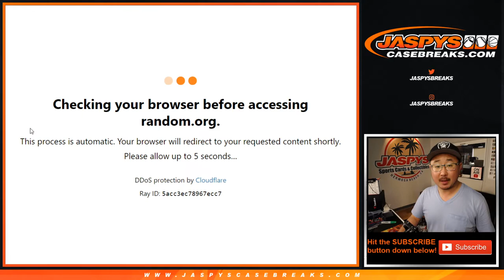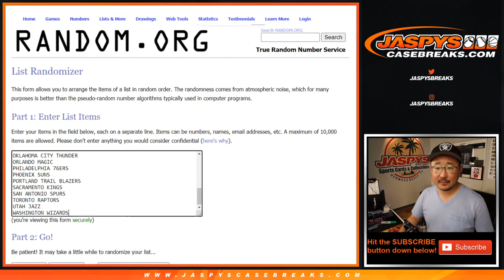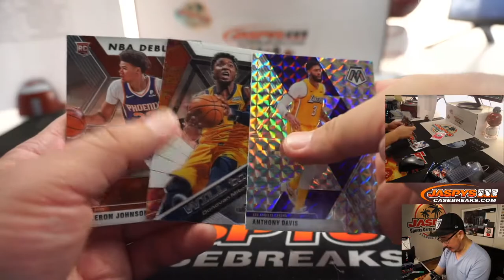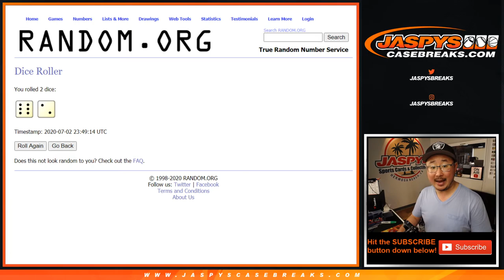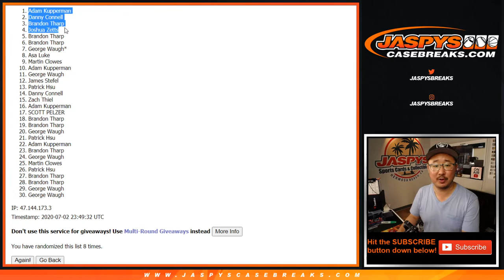Th, 07.02.20 || 1Pack (Cello) RT #82 || 2019-20 Panini Mosaic Basketball (NBA)